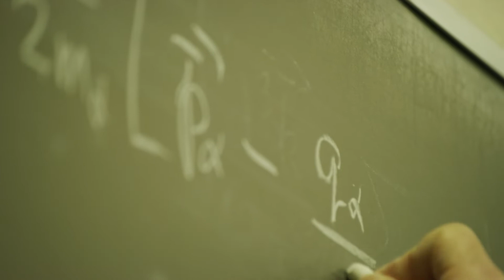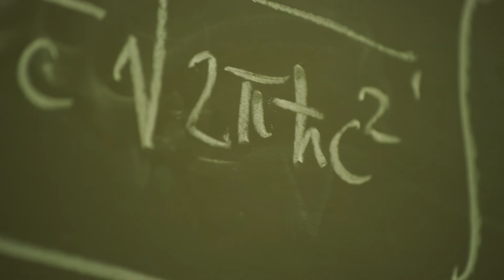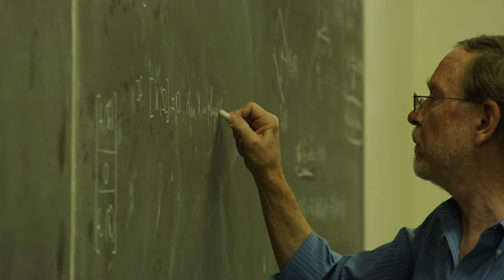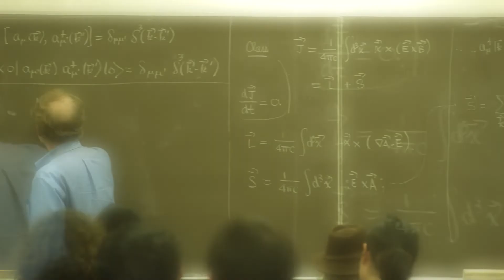2019 Distinguished Teaching Award: Professor Robert Littlejohn, Physics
Robert Littlejohn, Professor Emeritus in Physics, was selected by the Academic Senate’s Committee on Teaching as a recipient of the 2019 Distinguished Teaching Award, UC Berkeley’s most prestigious honor for teaching. The award recognizes teaching that incites intellectual curiosity in students, engages them thoroughly in the enterprise of learning, and has a lifelong impact.